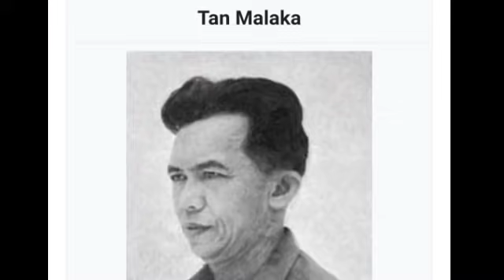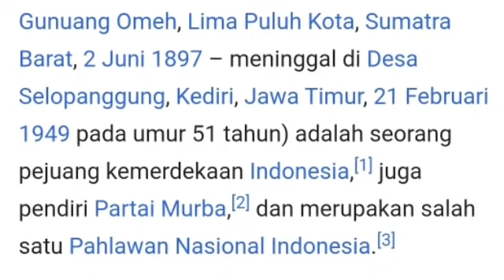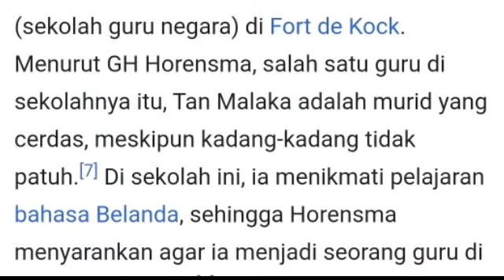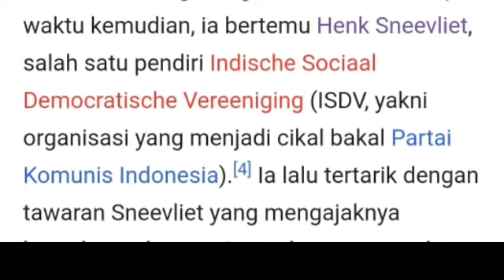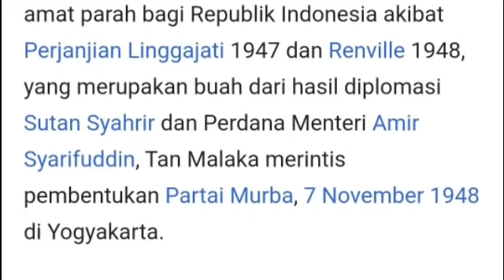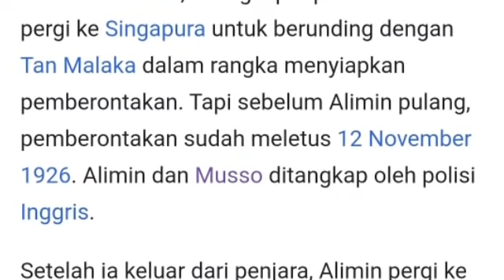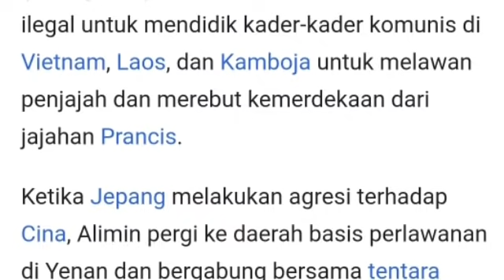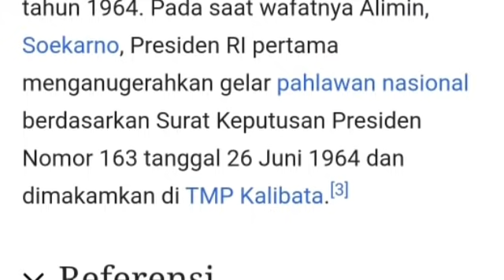Dua Tokoh PKI - Ditetapkan Sebagai Pahlawan Nasional Indonesia - Resmi